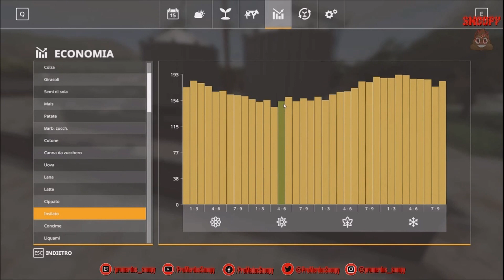[ITA] FS19 | Terre Toscane | ProMerdus Farm #88 ► Timelapse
Ave Gente!

♠♠♠ Tracce Audio (riproduzione casuale) ♠♠♠
Wave in the Atmosphere - Dan Lebowitz
Pickup Truck - Silent Partner
Temptation - Chris Haugen
Mechanical Bullride - Chris Haugen
Catch Up - Dan Lebowitz
Valley Drive - The Whole Other